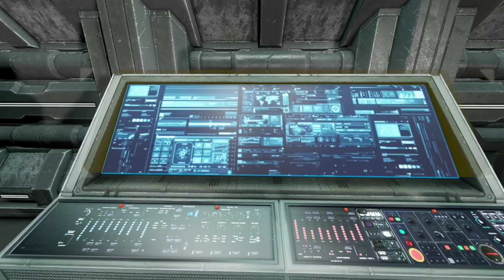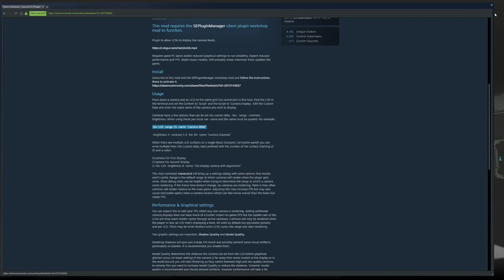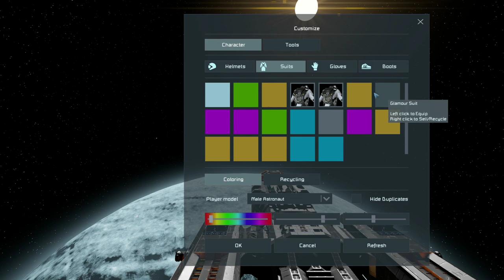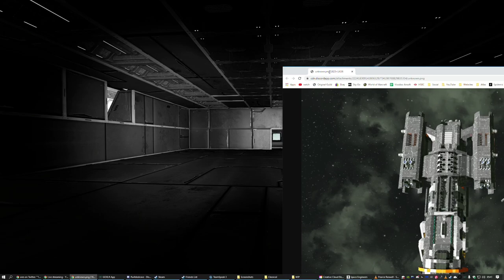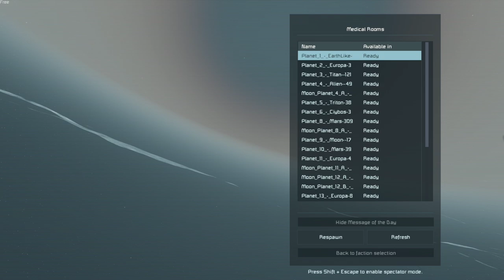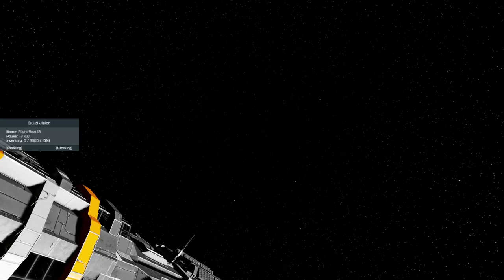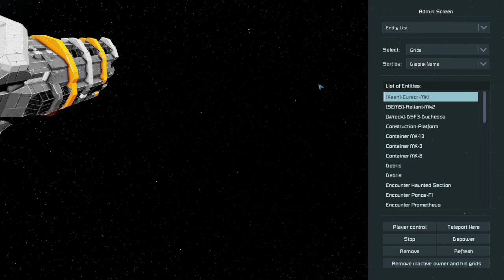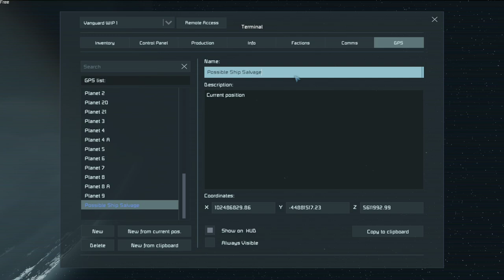VANGUARD Ep1 - We Stole a What?! (Space Engineers)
Meet the Vanguard... An awesome 'looking' ship we stole as part of a contract for a 'Military Vessel'. It's just a shame we stole it from a movie set and it's TOTALLY USELESS... Welcome to the new Survival Series.